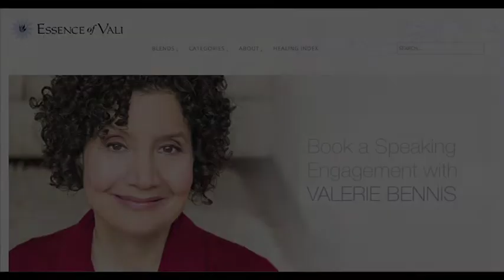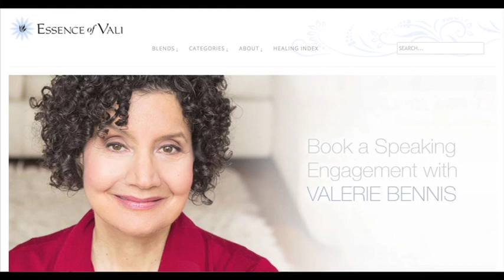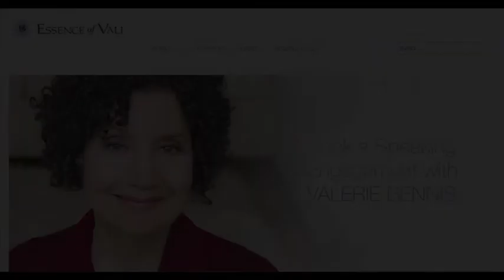Valerie Bennis of Essence of Vali